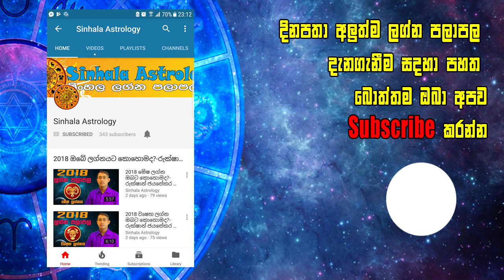Wrushchika lagna palapala Yearly Horoscope for Scorpio